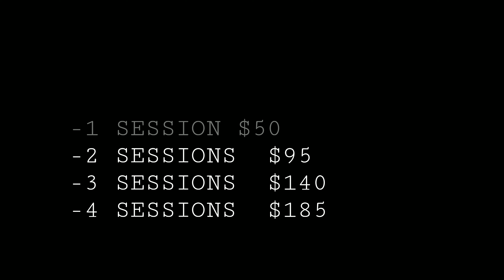K.A.P.D ( Kentons Athletic Player Development): by Kenton Keith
"PRO WORK" (Kentons Athletic Player Development)